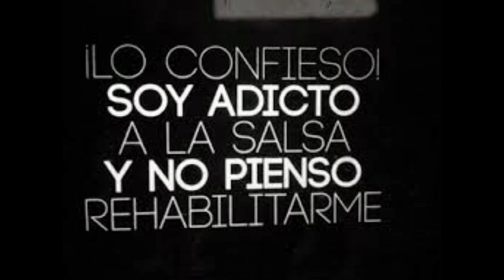Enrique Llanes: Mulata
Compuesto y cantado por D. Enrique LLanes
Producido por Arosa Gomez en
La Casa del encuentro artistico
Madrid